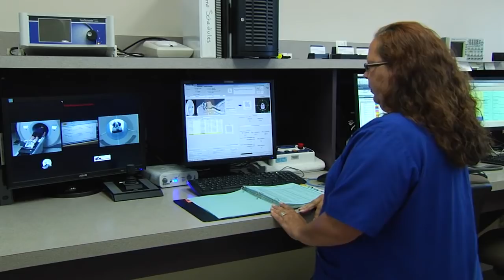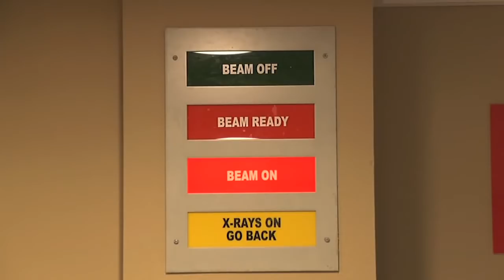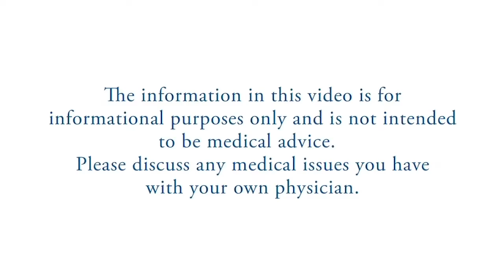Radiation Therapy for Brain Cancer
This short video gives a general overview of radiation therapy as used for brain cancer, and provides a look into treatment options.